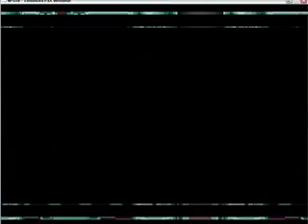Rockman 8 Boss Rush (No Special Weapon, No Quick Charge)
Time taken: 9 min. 21 sec, not so much different from the one with quick charge the other day. I feel that the Japanese version has better AI, esp. when I was fighting the green jello (not shown here) which was so smart! Hmm, in an attempt to save time, I took some can-be-avoided damages when fighting Clown Man, you'll know why and how when you see the video.